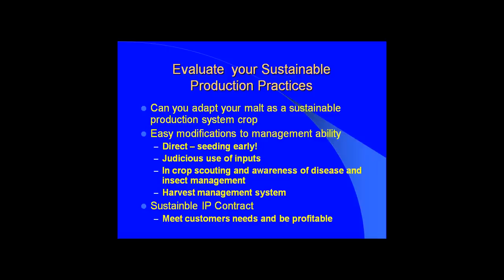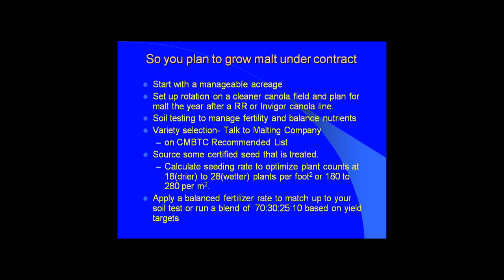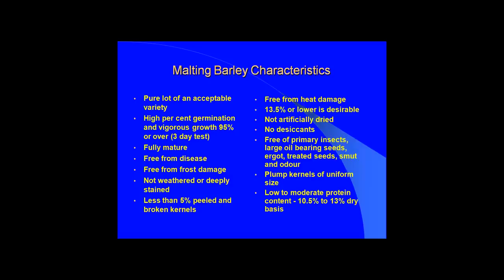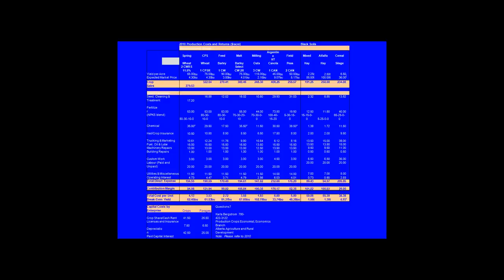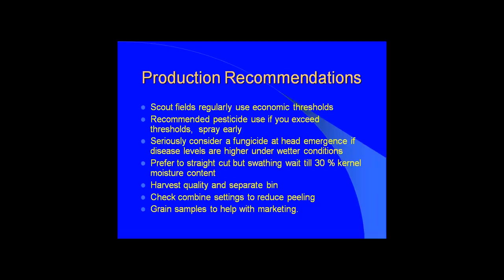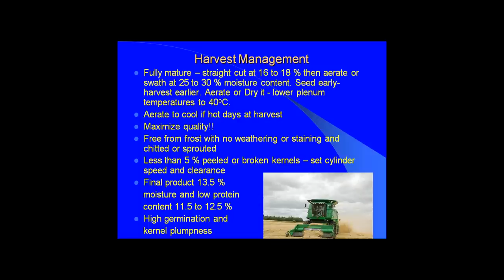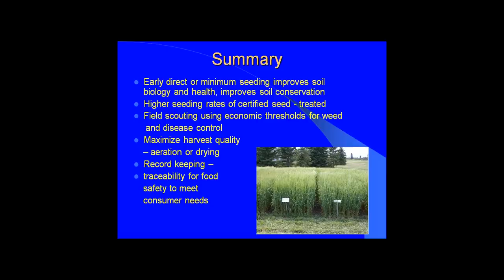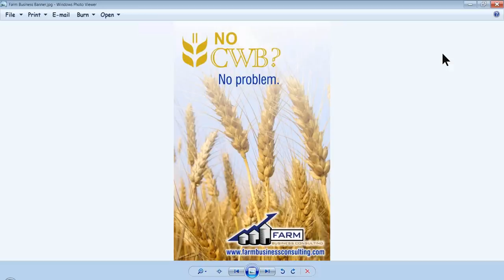Wednesday Winter Webinar Series- Bill Chapman on Malt Barley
Brought to you from Farm Business Consulting ltd. located in Red Deer, AB. Bill has a wealth of knowledge and we are very happy to have access to this knowledge.